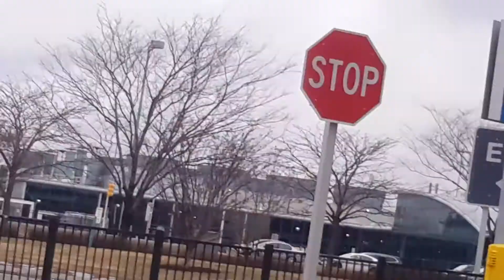Trying to catch a single car airtrain from mom's car take 2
Final caught it! Sorry if it is long, I thought another single car airtrain was on the all terminals line.